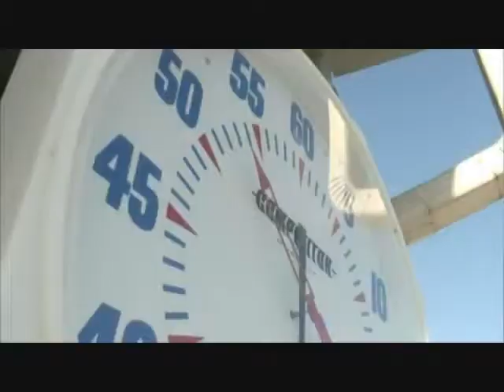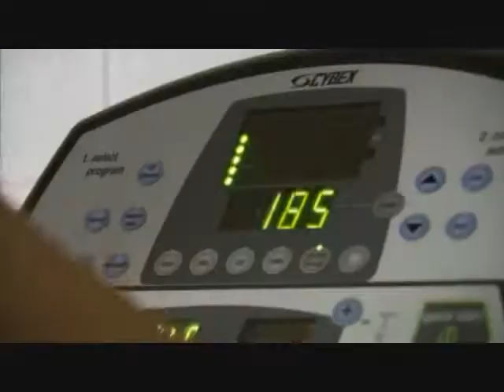Play On-Kate Ziegler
Music-Play on by carrie underwood
Video clips from-Kate Ziegler:A shot at glory interview